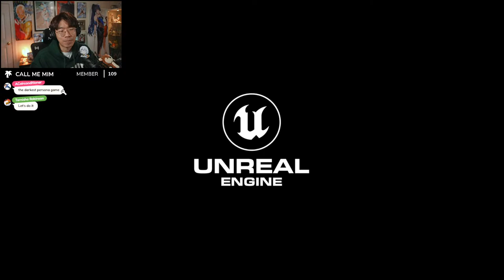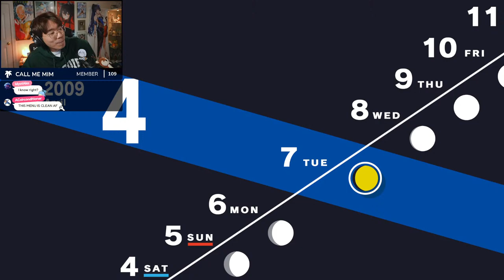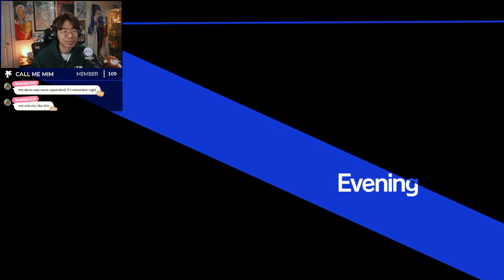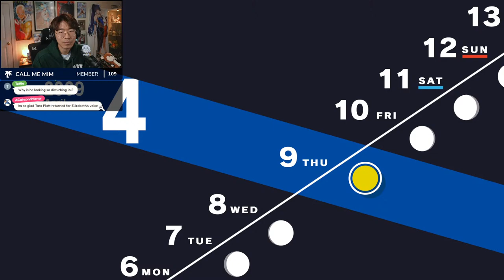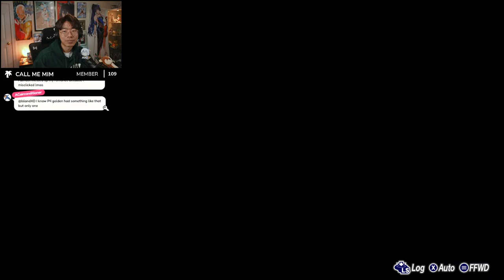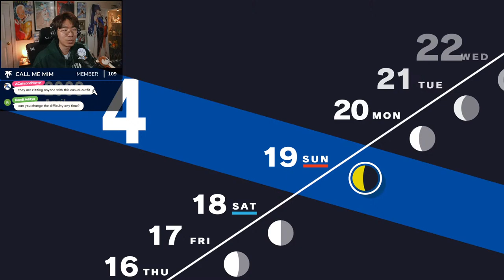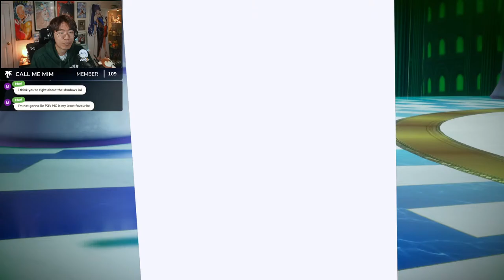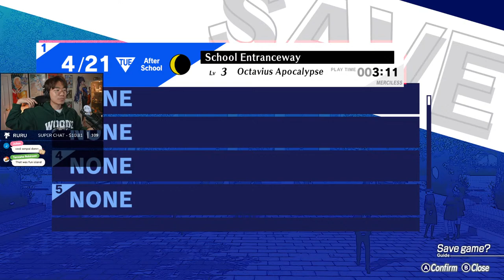Persona 3 Reload - Let's Play MERCILESS (Episode 1)